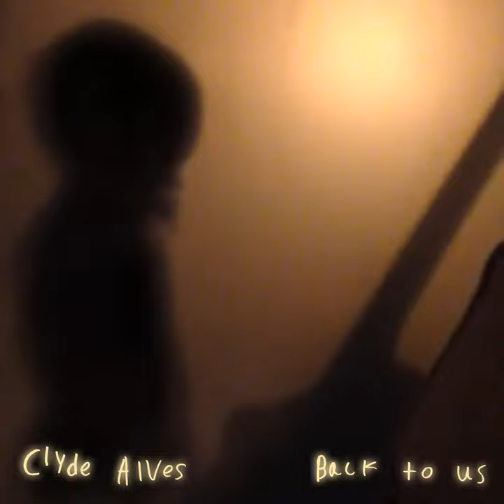Back to Us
Back to Us · Clyde Alves